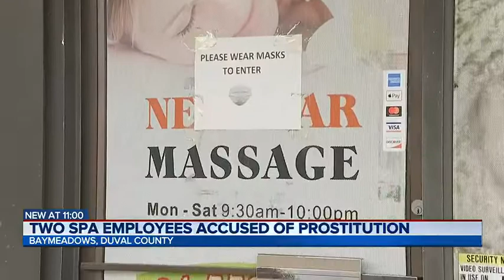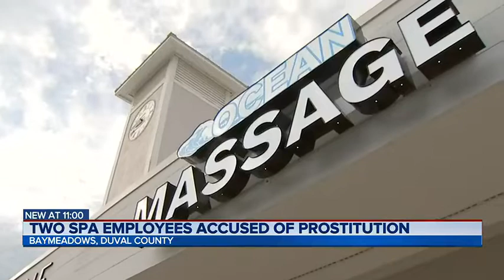Employees accused of prostitution at Jacksonville massage spa | Action News Jax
Police began an investigation at a massage salon in Jacksonville, Florida, and arrested at least four women they say were offering sexual acts for money. MUGSHOTS

ABOUT ACTION NEWS JAX:
 Action News Jax is your home for breaking news, live video, traffic, weather and your guide to everything local for Florida and South Georgia.